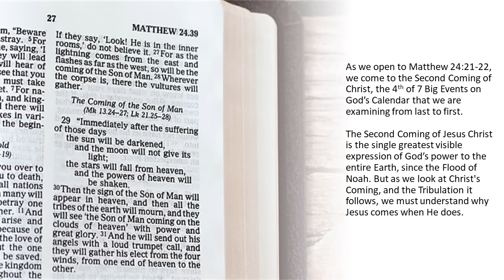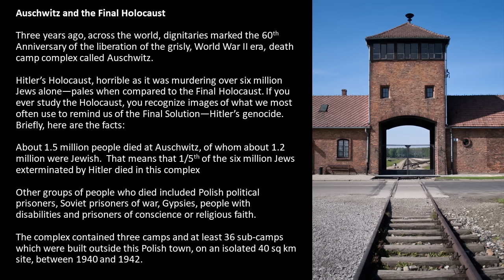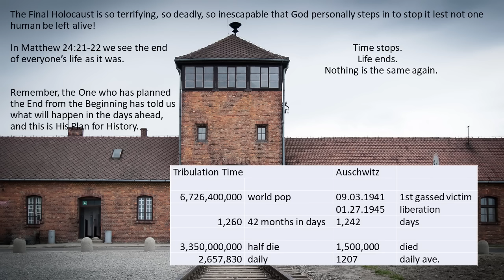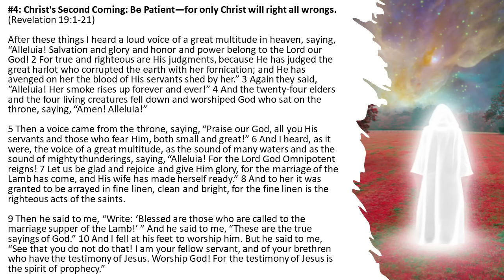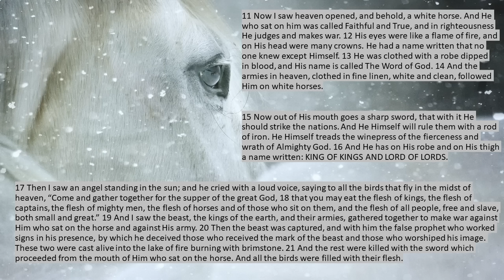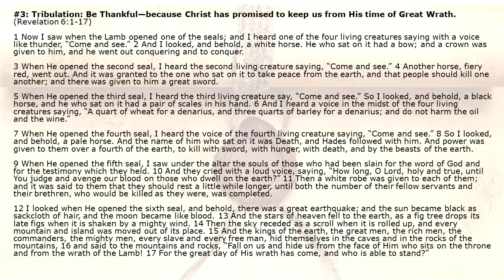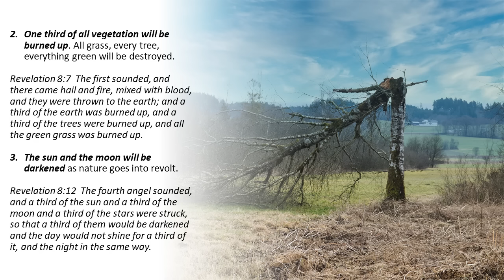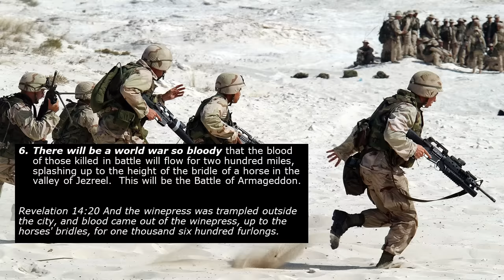WHEN THE LATE GREAT PLANET EARTH ENDS--The Second Coming of Christ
God’s Calendar for Earth: #4 The Second Coming
Matthew 24:21-22

As we open to Matthew 24:21-22, we come to the Second Coming of Christ, the 4th of the SEVEN Big Events on God’s Calendar that we are examining from last to first.

The Second Coming of Jesus Christ is the single greatest visible expression of God’s power to the entire Earth, since the Flood of Noah. But as we look at Christ's Coming, and the Tribulation it follows, we must understand why Jesus comes when He does.

On the side of the Mount of Olives in Jerusalem, two thousand years ago—Jesus preached a sermon about the End of the World. The end of the world is easier to comprehend when we can compare it to the world around us. That is what Jesus does. He points to things they knew and said amplify that, multiply that—exponentially, then you will understand what is coming.

Basically, Jesus describes the Tribulation as a Global Final Holocaust—not merely of Jews and Christians—but of humans! But, the second coming is described as God “cutting short” the extinction of all human life that the Tribulation describes. God allows humanity to be unrestrained, and in the sinful malignancy that has infected all humans, humanity in mass, like Cain of old, rises up to kill and be killed.

For us this evening, Christ's words are a call for us to be ready for the onset of the worst time in history. The Tribulation begins after the Church is raptured, but the climate of the Tribulation is already here.

Are you prepared to survive the storms before the final storm?
WNS-33 - The Second Coming (080928PM)